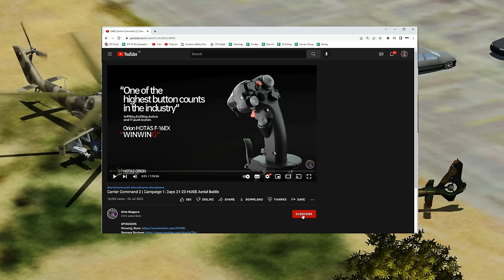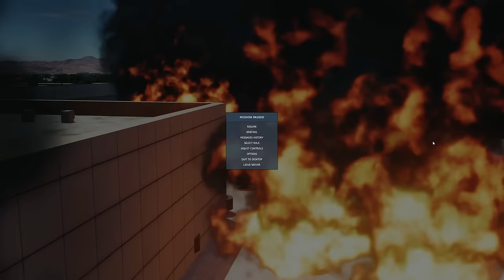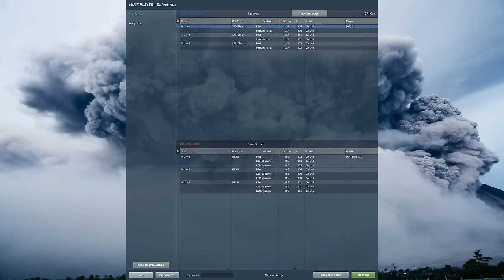Mi-24P Hind vs SA342 Gazelle Mistral: Missile Dogfight | DCS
0:00 Intro
2:21 ROUND 1
5:27 ROUND 2
9:10 ROUND 3
10:48 ROUND 4
12:25 ROUND 5
13:50 ROUND 6
16:10 ROUND 7